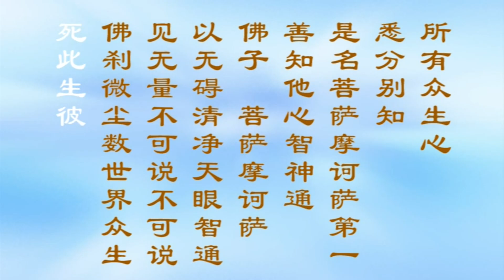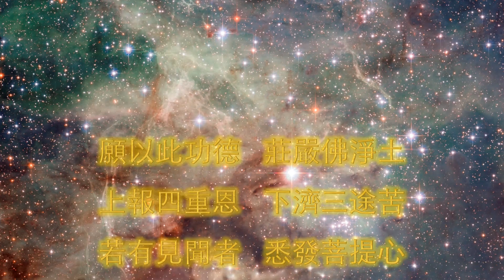宣化上人 學佛人可以善用神通度化眾生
十通品第二十八

◎唐于闐國三藏沙門實叉難陀譯
美國萬佛聖城宣化老和尚講述

開經偈
無上甚深微妙法　百千萬劫難遭遇
我今見聞得受持　願解如來真實義

十通就是十種神通。何謂神通？所謂「妙用難測為神，自在無礙為通」。也就是不可測不可礙的任運自在之力，千變萬化，不可思議的境界。神通從何處來的？簡而言之，小乘人修四諦法和觀十二因緣法，修觀到圓滿的境界，便證得神通。大乘人修六度萬行，參禪打坐，修習止觀，行菩薩道，修行到圓滿的境界，便證得神通。

羅漢的神通和菩薩的神通，有所不同。羅漢的神通，有一定的限度，只能見到三千大千世界以內的事物，只能聽到三千大千世界以內的音聲，只能知道八萬大劫以內的因緣。但是還要作意來觀察，才能知道。菩薩的神通，是沒有限度，能見塵中之刹，刹中之塵，塵刹中之諸佛。能聽重重刹中之諸佛在演說妙法。能知塵刹中的眾生，一切的心念。能知八萬大劫以外的因緣，亦不需要在定中觀察，一想就知道了。

這一品，在華嚴經三十九品中之第二十八，故為十通品第二十八。

菩薩因為行菩薩道，功德圓滿，而得到這樣的十種神通。我們如果發菩提心，行菩薩道，也可以得到這十種神通，只要修到圓滿時，便不求而自得。

菩薩有了神通之後，是不是不應該顯現神通？不是的。如果菩薩有神通，而不示現神通，那麼，有神通又有什麼用呢？好像有個人，他有一粒寶珠，把它藏在衣服內，不知它是無價之寶。自己窮得一文不名，沒有飯吃，沒有衣穿，沒有屋住，尚不知將寶珠換錢來使用。若有神通而不用神通，也是這樣的情形。

沒有神通，想用神通，那是辦不到。等於緣木求魚，癡人說夢一樣的可笑。但假如有神通，則可以盡量用神通。教化眾生，利用神通，有立竿見影之效。令眾生增強信仰之心，收事半功倍之果。這是善巧方便之法門。各位要注意！魔也會顯神通，令貪求神通的人，沒有定力的人，墮入圈套，失其道業，作為魔王的眷屬。這一點，要特別注意，不可不謹慎。

現在有無知無識的人，尤其是一知半解的佛教徒，人云亦云。對佛法的真理，似是而非，不求甚解，甚至根本一竅不通，或者不研究佛法的所以然處。假如見有人顯神通，乃大驚小怪的說：「在末法時代，人不可以有神通！」說出這種話，多麼的幼稚，簡直是地獄的種子，對佛法一點也不懂。各位注意！無論對什麼事情，在沒有徹底明白之前，不可隨便亂批評，更不可隨便下斷語。錯了因果，要墮拔舌地獄的。

佛教有真正的道理，有萬古不變的定律，有千錘百鍊的金玉良言，都是由佛的金口說出，也是佛的經驗之談，絕不是掩耳盜鈴自欺欺人的道理。佛的言教是經藏，佛的身教是律藏，佛弟子的注解是論藏。三藏十二部就是真理之教，真實無訛的教義。

真理所在，十方諸佛咸來擁護。真理所在，十方諸菩薩咸來擁護。真理所在，天龍八部咸來擁護。明白真理，才是真正的佛教徒。不明白真理，是自誤誤人的佛教徒。各位！要認清真理，要明辨是非。不可糊裡糊塗，人家說什麼？就信什麼。這種作法，實在要不得。

菩薩得到這十種神通，為著什麼？一言以蔽之，為善巧方便來教化眾生，令眾生發菩提心，不和俗人同流合污。如果人云亦云，那是個糊塗佛教徒。不但不研究真理，反而追求邪法。相信邪法，誹謗正法，這種的佛教徒，實在可憐。

現在是末法時代，有許多法身大士，倒駕慈航，來到娑婆世界，教化眾生，提醒眾生，遠離邪知邪見（魔說），親近正知正見（佛說）。佛說的法是正法，魔說的法是邪法。依教奉行，依法修行，嚴守戒律，實行戒律，就是正法，否則，就是邪法。凡是不合戒律的，絕對不做。合乎戒律的，盡力去做。這是菩薩所行的道。

菩薩的心，絕對不自私自利，絕對不沽名釣譽。他悲心切切，諄諄善誘，教化眾生，離苦得樂。菩薩以眾生的利益為出發點，不以自己的利益為前提，這就是菩薩的精神。菩薩有慈悲的心腸，不會感情用事。有無緣大慈，同體大悲的思想。絕對不起分別心，他視一切眾生，皆是可度者。任勞任怨，不分晝夜，拯溺度生，出離苦海。他認為是應做之事，所以得到神通。

菩薩有神通，可以顯神通，為什麼人不可以顯神通？這種謬論，簡直不可理喩。批評者別有用心，欲使佛教正法不存在，沒有出類拔萃的佛教徒存在，有這種思想的人，就是佛教的敗類，佛教的叛徒，佛教的公敵。

現在有些無智慧的佛教徒，到處宣傳，在末法時代，不應該顯神通，也不可能有神通。為什麼要這樣的宣傳？因為他愚癡，不肯用功修行，妬嫉心在作祟。他自己沒有神通，便認為旁人也不會有神通。他不但沒有神通，就是有神通的人，他也見不到。為什麼？因為有神通的人，知道他有邪知邪見，所以他見到有神通的人也不認識。所謂：「當面錯過，交臂失之。」菩薩遇到有正知正見的佛教徒，在必要時，才肯顯神通，令其增信心，努力修道，得到解脫。

各位善知識，不論那一位有神通，我都歡迎你們顯神通。如果有罪的話，由我一人來承當，就是墮地獄，我甘願去受罪，和你們沒有關係，不要害怕。只怕你們沒有神通，顯不出來神通。如果有神通，盡量顯現神通，我絕對支持你們，援助你們。

在末法時代，需要真心修道的人，需要開悟的人，需要證果的人。證果之後，再回頭接引有緣的朋友，出離三界，到常寂光淨土去。這是我對你們的期望。

爾時，普賢菩薩摩訶薩，告諸菩薩言。佛子，菩薩摩訶薩有十種通。

在說完十定品之後，這時候，大行普賢菩薩，他是菩薩中的大菩薩，告訴在華嚴法會中的一切菩薩說：「各位佛的弟子！你們大家知道菩薩中的大菩薩有十種神通嗎？我對你們大家詳細的說明，希望你們注意聽。」

何者為十。

什麼是菩薩中的大菩薩所有的十種神通？就是①善知他心智神通②無礙天眼智神通③知過去際劫宿住智神通④知盡未來際劫智神通⑤無礙清淨天耳智神通⑥住無體性無動作往一切佛刹智神通⑦善分別一切言辭智神通⑧無數色身智神通⑨一切法智神通⑩入一切法滅盡三昧智神通。

第一　善知他心智神通

佛子。菩薩摩訶薩以他心智通。知一三千大千世界眾生心差別。

普賢菩薩又稱一聲各位佛的弟子！菩薩中的大菩薩，有知他心智慧的神通。他人心中所想的事，想說的話，在未做之前，菩薩都知道。他能知道在三千大千世界中的眾生，所有的心念，各有不同。因為一個世界中的眾生心是這樣，小千世界中的眾生心也是這樣。中千世界中的眾生心大致差不多。大千世界中的眾生心，相差無幾，就是在下邊所說的二十九種心。

什麼是三千大千世界？簡言之，一個四天下為一個世界。一千個世界為一個小千世界。一千個小千世界為一個中千世界。一千個中千世界為一個大千世界。因為三次說千，故為三千大千世界。

所謂善心。不善心。廣心。狹心。大心。小心。順生死心。背生死心。聲聞心。獨覺心。菩薩心。聲聞行心。獨覺行心。菩薩行心。天心。龍心。夜叉心。乾闥婆心。阿修羅心。迦樓羅心。緊那羅心。摩睺羅伽心。人心。非人心。地獄心。畜生心。閻魔王處心。餓鬼心。諸難處眾生心。

所說的二十九種心。①善心：持戒、修定、修慧，都是善心。②不善心：有貪、瞋、癡三毒，就是不善心。十善和十惡，都由身口意三業所造成。總而言之，三業清淨，就是十善業。三業不清淨，就是十惡業。③廣心：就是廣大的心。④狹心：就是狹窄的心。⑤大心：心大量大，能包容天下。⑥小心：心小量小，有人說一句不歡喜聽的話，便氣得發瘋。所謂「心胸狹窄」，不容芝麻大的事。⑦順生死心：就是凡夫心。⑧背生死心：就是聖人心。⑨聲聞心：是修四諦法的心量。⑩獨覺心：是觀十二因緣的心量。

⑪菩薩心：是修六度萬行的心量。⑫聲聞行心：就是聲聞所修行的心。⑬獨覺行心：就是獨覺所修行的心。⑭菩薩行心：就是菩薩所修行的心。⑮天心：天上人的心，很歡喜快樂。⑯龍心：很歡喜用神通。牠為什麼做龍？因為牠在往昔修行時，專修大乘法，日夜精進，而不懈怠。可是不持戒，常犯規矩。所謂：「乘急戒緩」，因為乘急，而得神通。因為戒緩，而做畜生。⑰夜叉心：譯為速疾鬼，因為他行走非常之快。有飛行夜叉、空行夜叉、地行夜叉三種，都是屬鬼，歡喜找人的麻煩。⑱乾闥婆心：譯為香神，因為他歡喜嗅香，又譯為樂神，是帝釋天的唱歌舞蹈之神。⑲阿修羅心：他歡喜闘爭，常發脾氣。阿修羅譯為無端正，男醜女美。⑳迦樓羅心：譯為金翅鳥，因為牠的翅膀有金光的緣故。它歡喜吃龍。

(21)緊那羅心：譯為疑神，因為他頭頂有角，令見者生疑。他歡喜演奏音樂，也是帝釋天的樂神。(22)摩睺羅伽心：譯為大腹行，就是蟒神，他歡喜噴毒害人。(23)人心：世間一般人的心。(24)非人心：世間一般眾生的心。(25)地獄心：在地獄受苦的眾生心。(26)畜生心：所有畜生的心。(27)閻魔王處心：住在冥府，管理人間的善惡，判斷人的生死。(28)餓鬼心：餓鬼歡喜食物，但見食物成火，不得飲食。(29)諸難處眾生心：很不容易住處的眾生心。

如是等無量差別種種眾生心，悉分別知。如一世界。如是百世界，千世界，百千世界，百千億那由他世界，乃至不可說不可說佛剎微塵數世界中。所有眾生心，悉分別知。

像這樣的無量不同種種眾生心，菩薩因為得到他心通的智慧，所以皆能分別清清楚楚，明明白白的知道。像這樣一個世界，推廣到百個世界、千個世界、百千個世界、百千億那由他世界，乃至不可說不可說佛刹微塵數那樣多的世界，其中所有眾生的心念，菩薩皆能完全分別而得詳知。

是名菩薩摩訶薩第一善知他心智神通。

這就是菩薩中的大菩薩所得第一種神通，其名叫做善知他心智慧的神通。

學佛法要用智慧來學，不可以用感情來學。用智慧學佛法，是為正法。用感情學佛法，是為末法。學佛法，要有擇法眼。選擇什麼是正法？什麼是末法？修正法步步上升，修末法漸漸下降。因為智慧是清淨，感情是染汚。最主要是寧可下地獄，也不可把佛法送人情。換句話說，不應該用感情來學佛法。如用感情，不但不能成就，反而越學越墮落。這一點，各位要特別認識清楚。我用真實心來對各位講真實的法。我不願意用自欺欺人的手段，來講虛偽的法。我墮地獄，不能把你們也拖到地獄去。我所講的經，知多少講多少，盡我真誠弘揚佛法的心，聽不聽在你們自己。我已講了十多年的經，你們已聽了十多年的經，也沒有得到什麼利益。現在我要以破釜沉舟的決心，講真實的法。

你們各位要注意聽，我們的宗旨，就是「凍死不攀緣，餓死不化緣，窮死不求緣；隨緣不變，不變隨緣，抱定我們三大宗旨。」「捨命為佛事，造命為本事，正命為僧事。即事明理，明理即事，推行祖師一脈心傳。」我們作為佛教徒，若是被餓死、凍死，那是最光榮的一件事。為佛法而犧牲，這是最有價值的事。我們一定要這樣堅持下去，無論在什麼環境之下，不可改變我們的宗旨。無論在任何時候，也不能改變我們的精神。我們要有「凍死迎風站，餓死挺肚行」這種的志氣。我們要做有骨頭的佛教徒，要有堅忍不拔的氣概，百折不回的精神，什麼也不怕，勇猛向前，決不退後。這才是真正佛教徒的志向！